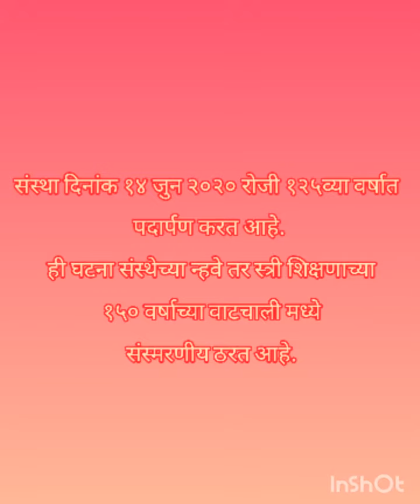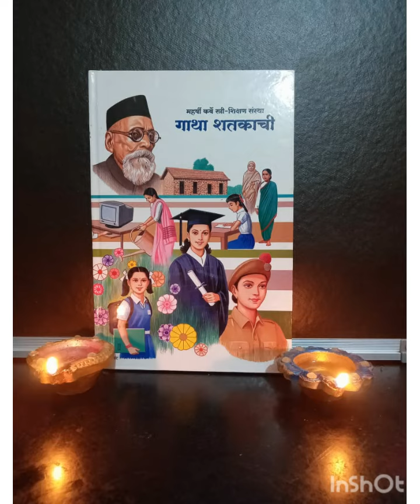MKSSS 125th Years Celebration